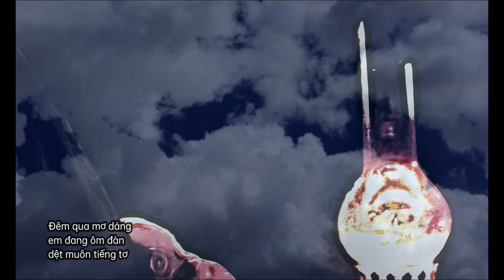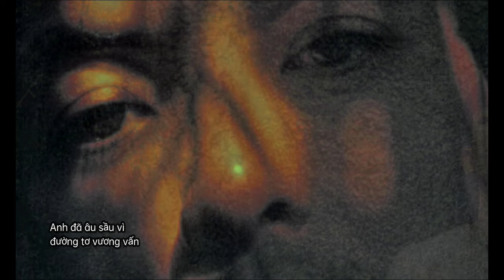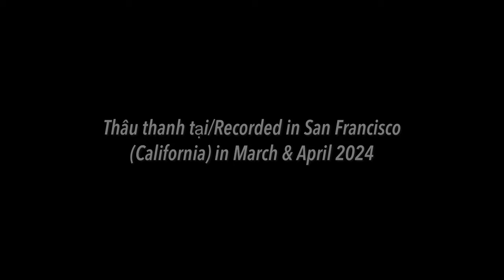Dư Âm (Sáng tác: Nguyễn Văn Tý • Phối âm: Mark Knox & Lê Ngọc Chân) Nguyễn Thành Vân & Lê Ngọc Chính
Dư Âm (Resonance)
Sáng tác:/Composed by Nguyễn Văn Tý
Phối âm/Music arrangement: Mark Knox
Additional arrangement: Lê Ngọc Chân
Hát:/Sung by Nguyễn Thành Vân
Violin: Lê Ngọc Chính

Thâu thanh tại/Recorded in San Francisco (California) in March & April 2024
Mix: Việt Hùng

Photos: Đoàn Khoa
Image enhancer: Nguyễn Thành Thiện & Đỗ Danh Đôn

Thực hiện:/Produced by Nguyễn Thành Vân (2024)